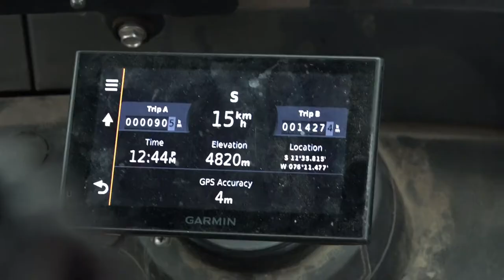Trailer - Rickshaw South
Watch the full season of Around the Next Bend. Dustin and Adrian Row 2500km down the Ganges River.